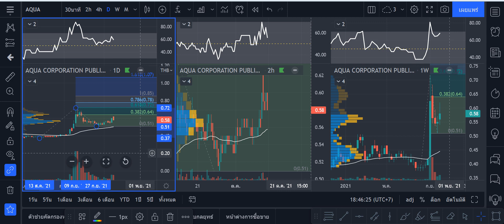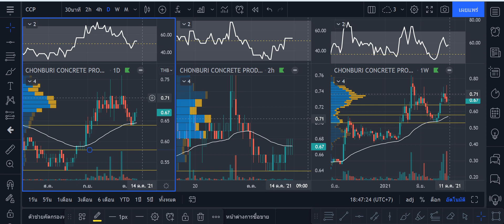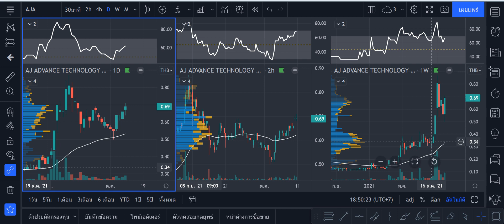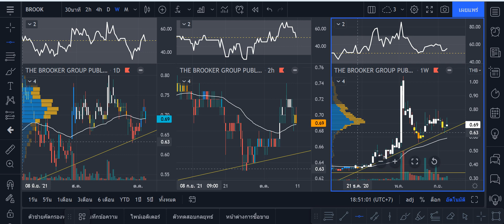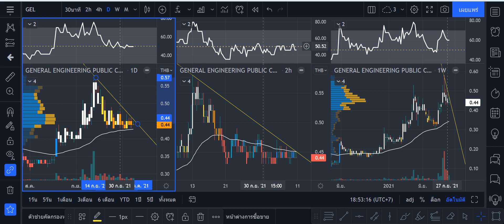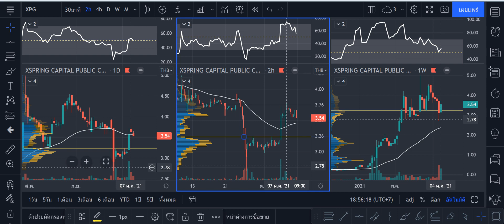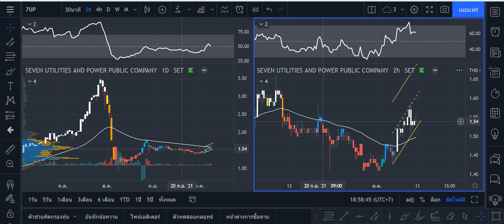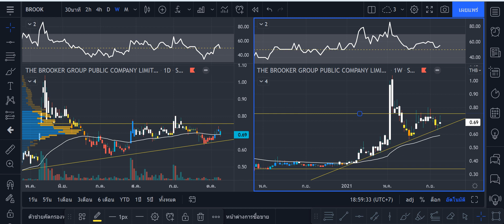EP 20 หุ้นไม่เต็มบาท AQUA AJA B CCP GEL BROOK WAVE XPG 7UP U 11 ต.ค. 2564